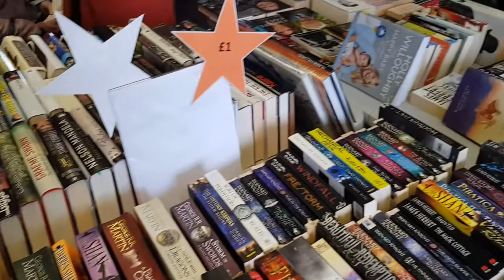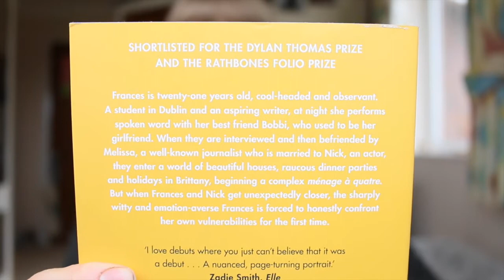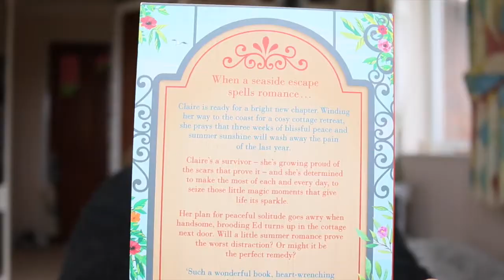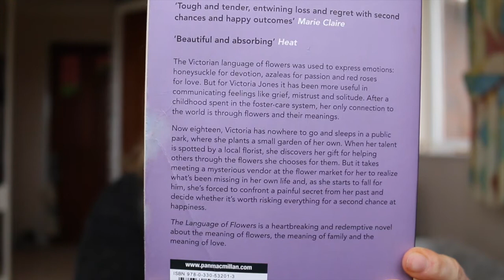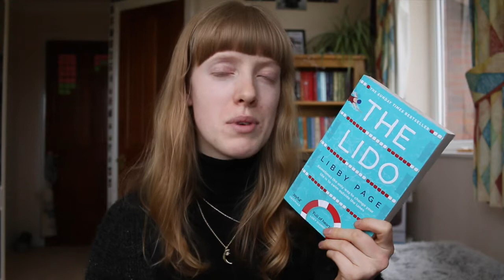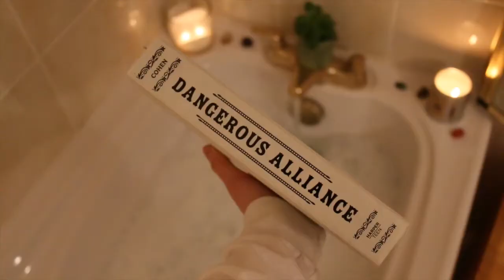Book Fairs & Baking! | Weekend Reading Vlog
A bookish weekend of book fairs, reading,filming and baking!